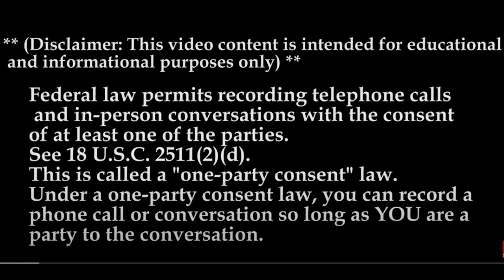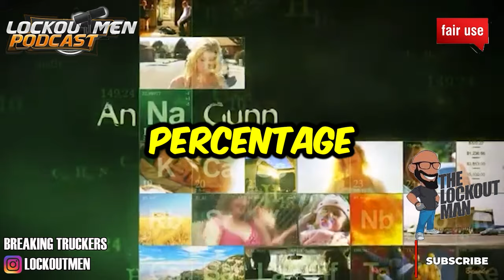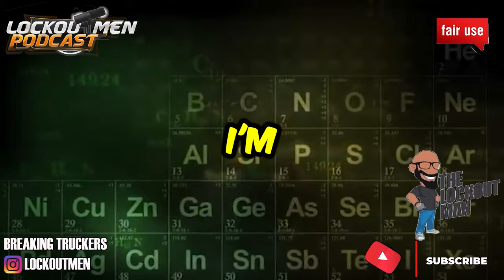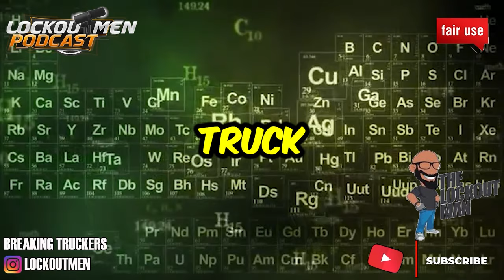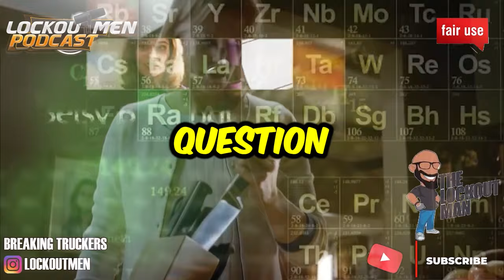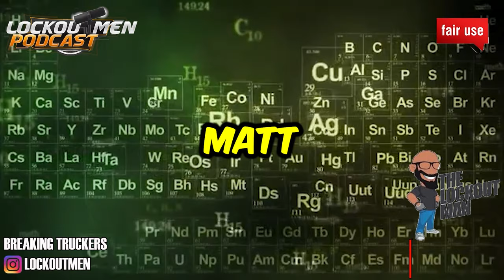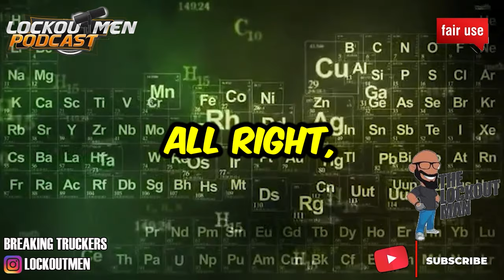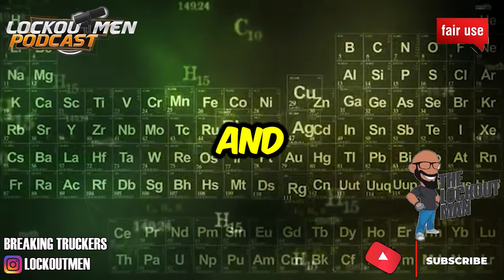Michigan Base Trucking Companies MTC24 | The Recruiter Call Channel ☎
In Today’s Episode: Michigan Base Trucking Companies
00:00 intro